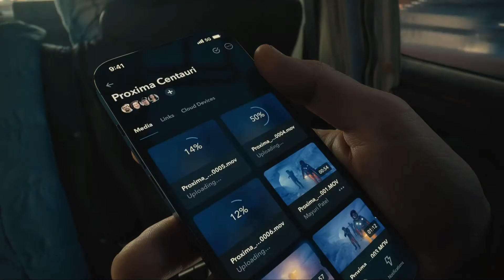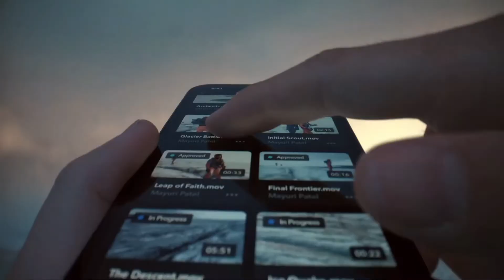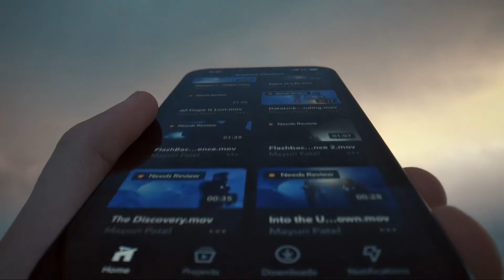Introducing iPhone 13 Pro|iphone13ProTrailer|Apple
Hey guys here is the biggest upgrade to the Pro camera system with advanced low-light performance, macro photography, Cinematic mode, and more. Super Retina XDR display with ProMotion. A15 Bionic, the world's fastest smartphone chip. Exceptional durability of Ceramic Shield. A huge leap in battery life.

IPhone 13
Apple
Iphone13 unboxing
Apple iPhone
Iphone 13 official video by apple
Apple event
IPhone
IPhone 13 every thing apple pro

|  Arpit Atrey            |
|  Technical Gyan     |
|  Technical Videos  |
|  Tricky Arpit           |